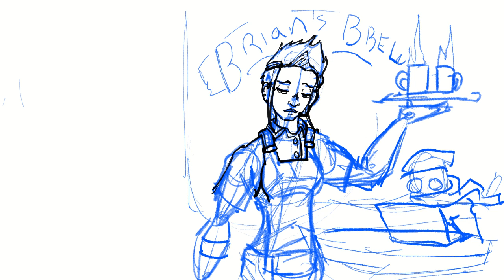brians brew coffee art timelapse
Hello Folks!
Art Time With Nick is a drawing stream where I work on upcoming projects, do challenges and have fun. A friendly little show hosted by a friendly little man.